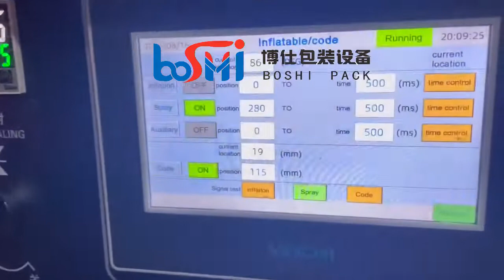Flow Shisha Tobacco Hookah Snus Molasses Packing Machine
We are a factory supplier of clay extruders and packing machines in China,  We have more than 15 years of experience in this field, and of course, we must have rich experience to make the best packing solution depending on our products for you. the video is about shisha tobacco hookah snus molasses packing machine automatic extruder and packing. It is suitable for packing 20g -1000g.

Foshan Boshi Packing Machinery Co., Ltd.
👤Attn: Lina
🌏Address: Nanhai District, Foshan City, Guangdong Province, China